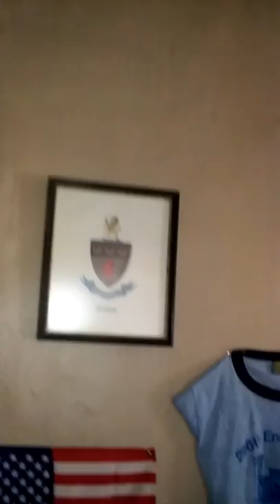Greetings from Louisiana to my Los Angeles friends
Video of Tim and Tracey chilling with cats and dogs